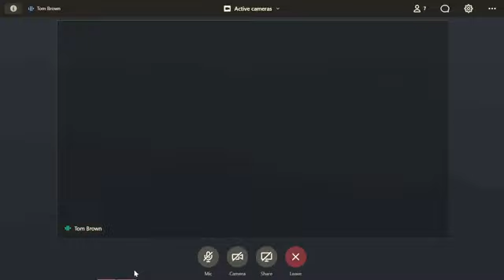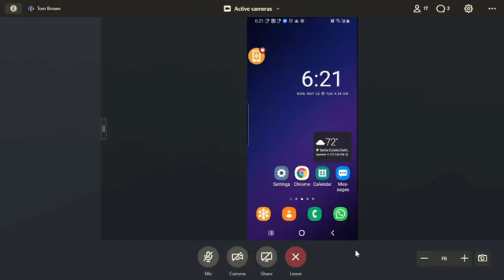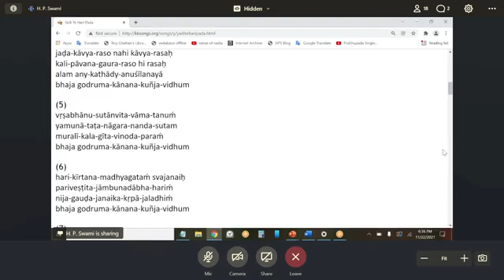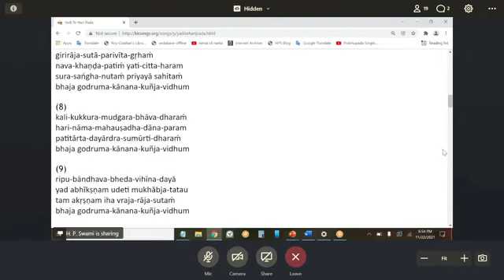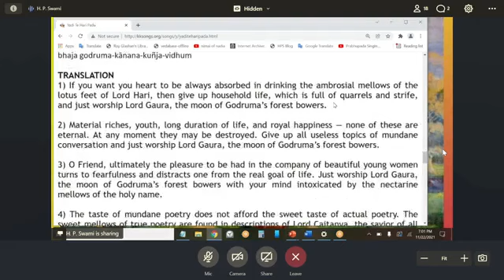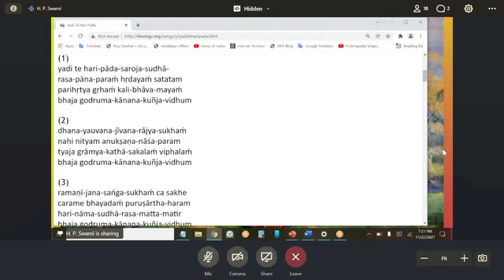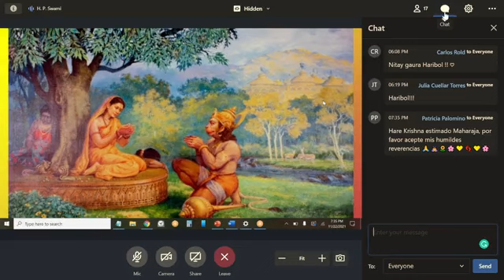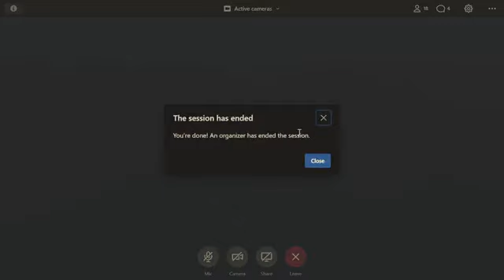SS. Hanumatpresaka Swami: Canción "Sri Godruma Candra"